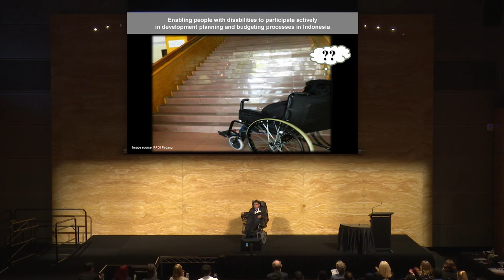"Disability Inclusive Budgeting" - Antoni Tsaputra - UNSW 2017 3MT 3rd Place + People's Choice Award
Antoni Tsaputra (UNSW Arts and Social Sciences), 3rd-placed speaker and recipient of the People's Choice Award, gives his presentation, "Disability Inclusive Budgeting: Enabling people with disabilities to have a say in Indonesia's development planning" for the UNSW 2017 Three Minute Thesis final.

How do you condense years of research down to just three minutes? That’s the challenge for 23 competitors in the Three Minute Thesis (3MT).

For the winner, there’s the honour of representing UNSW at the Asia-Pacific 3MT and the U21 global virtual final, along with some handy prize money.